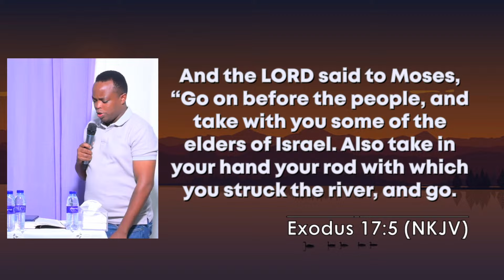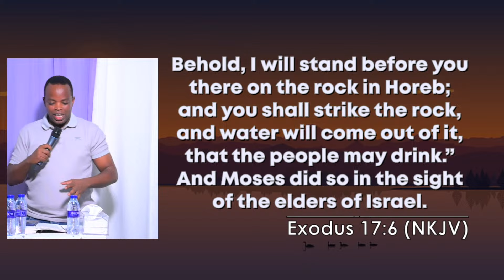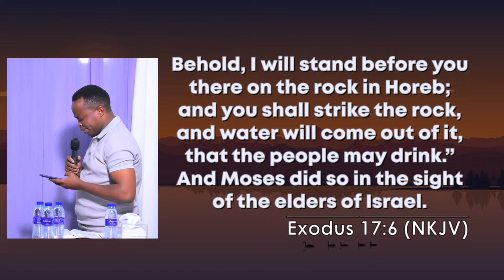40 DAYS OF PRAYER AND FASTING, DAY 12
Welcome to GTCM(God`s Trumpet Call Ministries International)